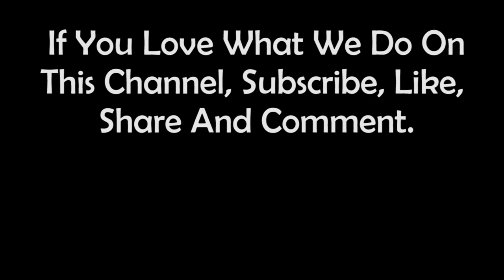Sylvia Hussein🌹from Canada | Plus Size Curvy Model - asmr fashion lifestyle trends 🥰 Facts & Bio